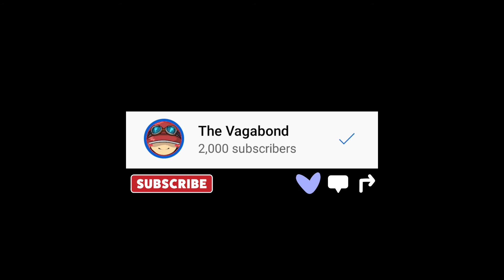Pokemon Unite - Absol Speedster MVP (No Dead)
Pokemon Unite
Absol Speedster MVP (No Dead)